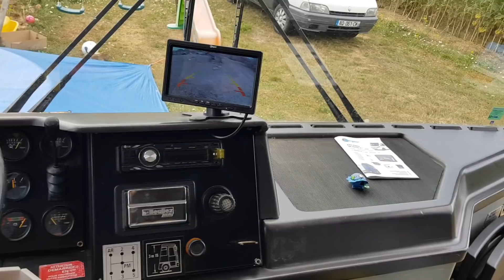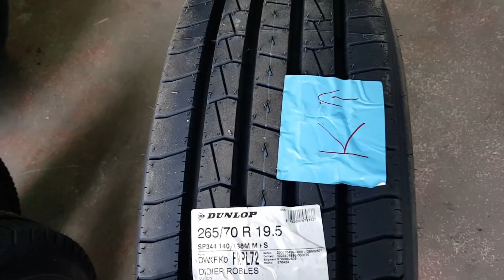VLOG 56# ENFIN NOS PNEUS SONT MONTES !!!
Ca y'est ENFIN, nous avons changé nos pneus, on est super content. On va pouvoir reprendre la route en toute sécurité !!!

N'hésitez pas a y aller, ils sont super compétent !!!

Merci encore à vous de nous suivre !!!
On vous embrasse et bon visionnage !!!